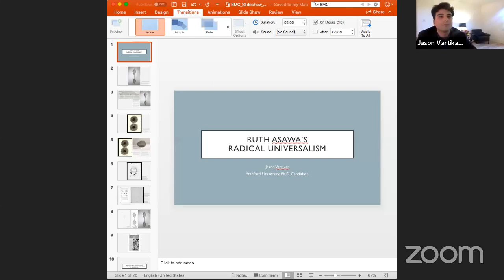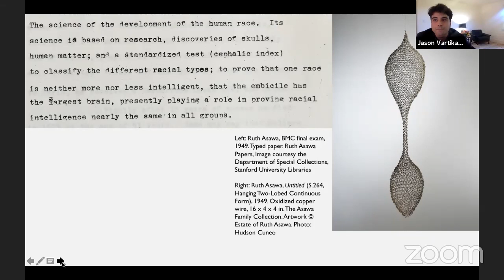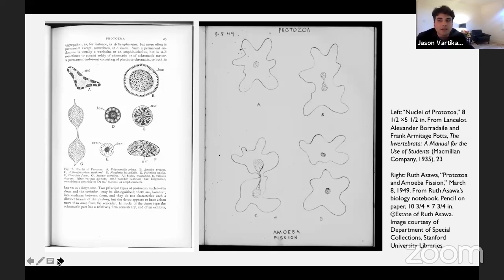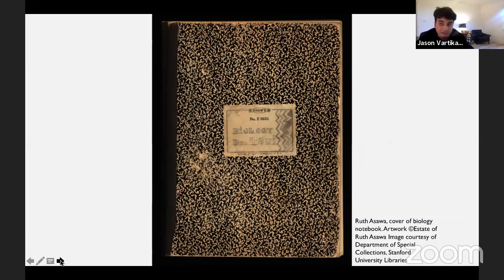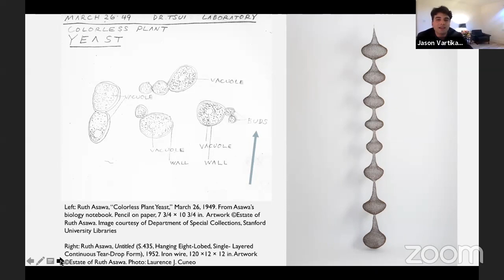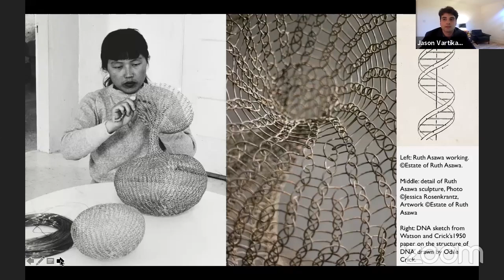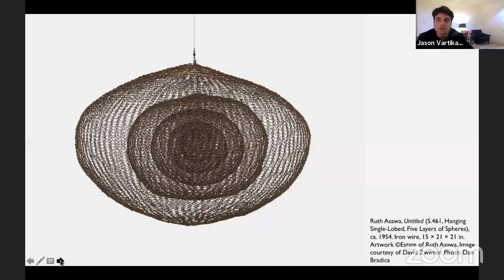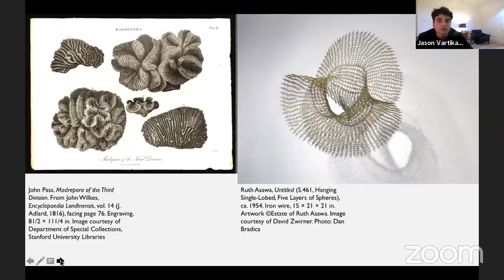Ruth Asawa's Radical Universalism: A Presentation by Jason Vartikar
How are Ruth Asawa’s hanging wire sculptures a form of activism for racial justice?

Just a few years after leaving Rohwer internment camp, Asawa started making her signature hanging wire works at Black Mountain College at precisely the moment that she started to think about how cellular biology could demonstrate racial equality. In the sculptures, lobes of wire mesh interpenetrate, just like the dividing cells that she studied in classes. Do Asawa’s sculptures gesture to the fundamental building blocks, cells, that unite all human beings as one kind? Do Asawa’s sculptures visualize universal equality at the cellular level? If so, her sculptures, in fact, are poignant forms of activism today—at a time when the concept of race continues to rip apart the fabric of our world. Her art asks us to consider how we can further positive change through expression.

Presented by Jason Vartikar

Presented as part of Black Mountain College Museum + Arts Center's Museum from Home initiative.